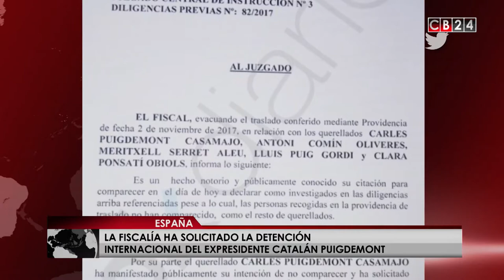Fiscalía española ha solicitado la detención internacional de Carles Puigdemont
La Fiscalía ha pedido una orden internacional de búsqueda y detención para el expresidente de Cataluña, Carles Puigdemont y los otros funcionarios de la Generalitat quienes han rechazado declarar por los delitos de rebelión, sedición y malversación.

La detención de Puigdemont y sus consejeros ha sido solicitada por escrito en un documento que dice que el expresidente ha pedido efectuar su declaración por videoconferencia, sin ofrecer ningún dato exacto sobre su actual paradero. Por lo tanto la Fiscalía le solicita al juzgado que se ordene su búsqueda, captura y detención en ámbito internacional.

Además de Puigdemont, otros de los funcionarios que lo acompañan también han solicitado declarar por videoconferencia, sin embargo esta solicitud ha sido rechazada, ya que según el fiscal Miguel Ángel Carballo no existe ninguna razón que justifique su ausencia.

Por otra parte, la Fiscalía ha solicitado el ingreso a prisión incondicional para el vicepresidente de la Generalitat, Oriol Junqueras, y otros siete funcionarios que han acudido a declarar a la Audiencia Nacional en calidad de investigados por los delitos de rebelión, malversación y sedición.

Dado que Puigdemont y los exconsejeros que salieron de España con el, se encuentran actualmente en Bélgica, se ha emitido una orden europea de detención y será ahora responsabilidad de autoridades belgas quienes deban detenerlos y ponerlos a disposición de un juez de ese país.

Redacción/Agencias